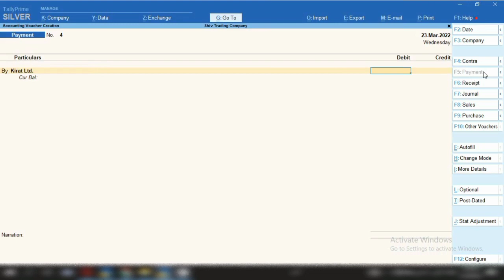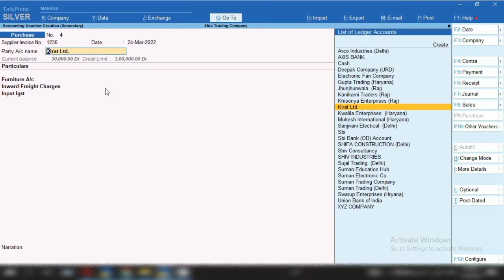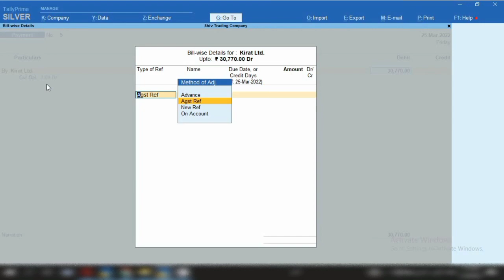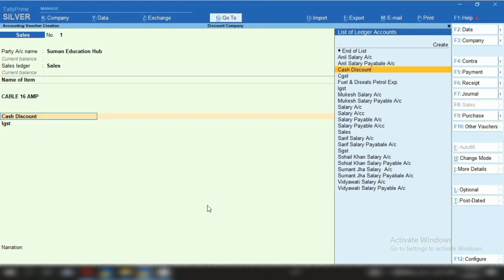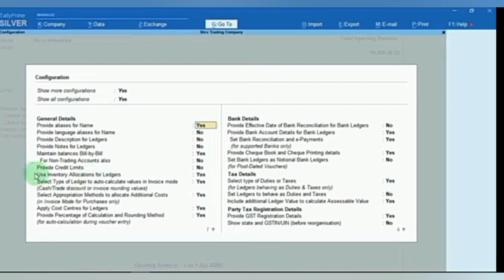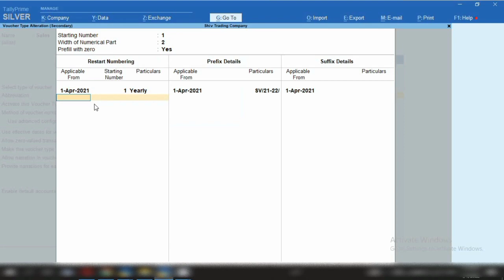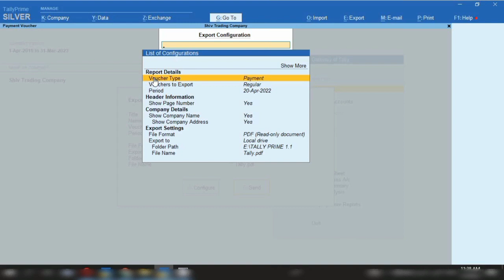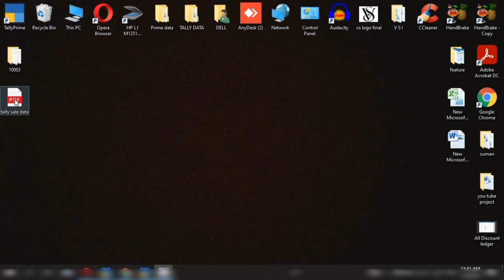ज्ञान भंडार अकाउंट का निचोड़ Part-12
Hello Freinds,